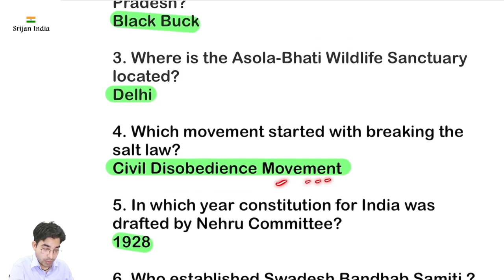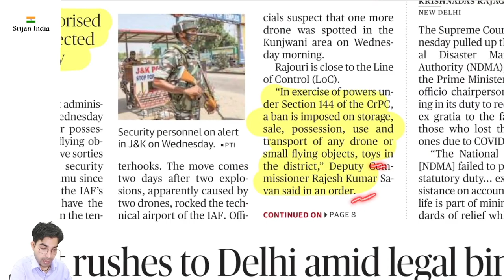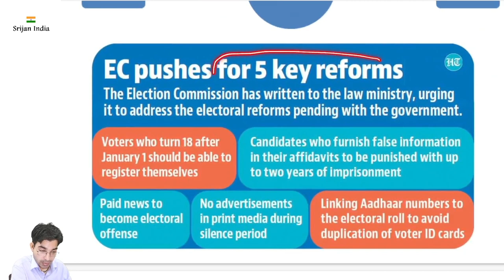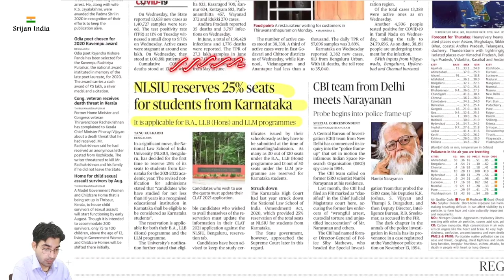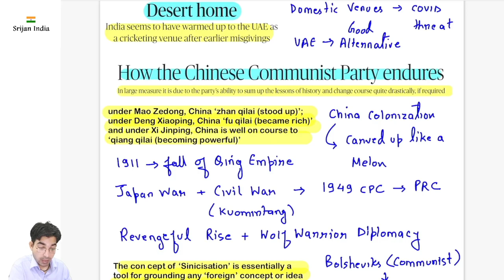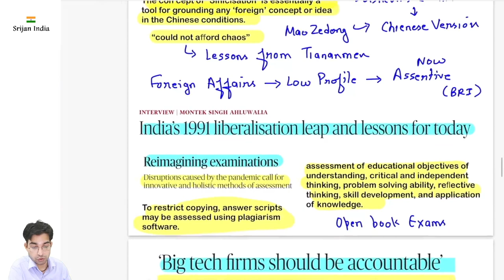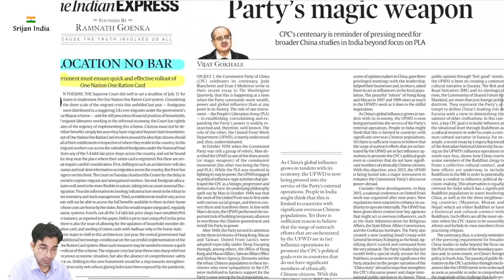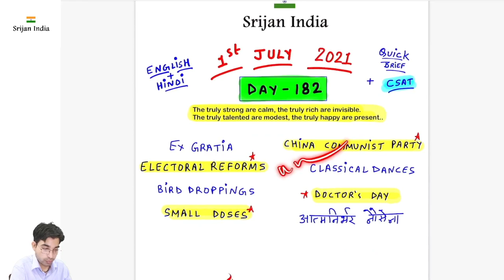1st July 2021 | Daily Brief | Srijan India One